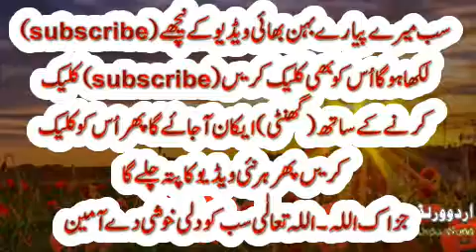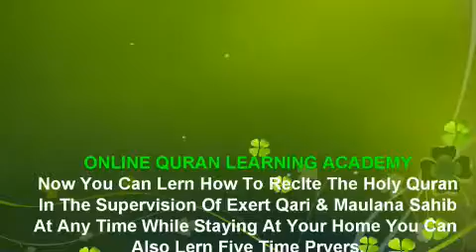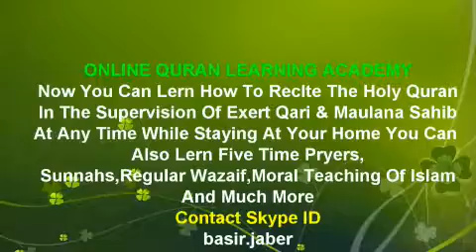safee ka anoka aur zabdast ilaj (Urdu) World,By Basir Jaber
►  Skype: basir.jaber

||COURSES||
Noorani Qaida
Nazara Quran
(Hafiz e Quran
Tajweed
6 class in week